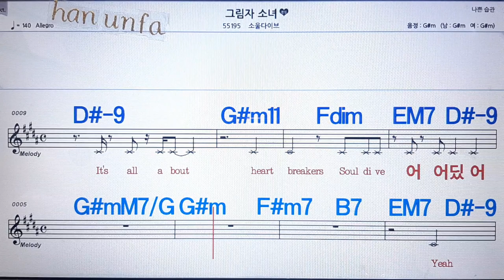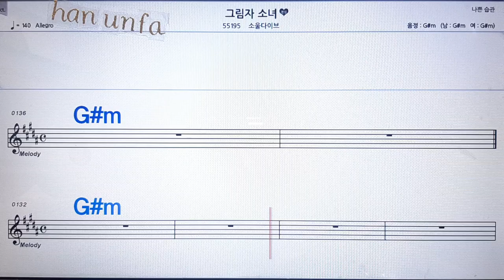그림자 소녀/소울다이브💋노래방 반주*기타 코드 악보*가라오케💖Karaoke*Sheet Music*Chord*MR